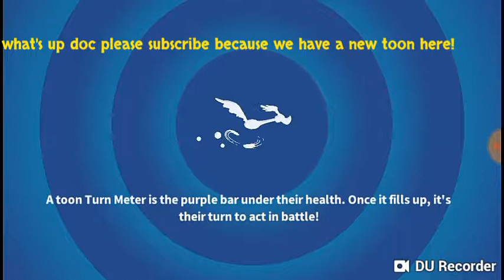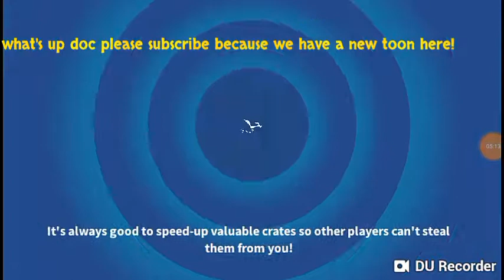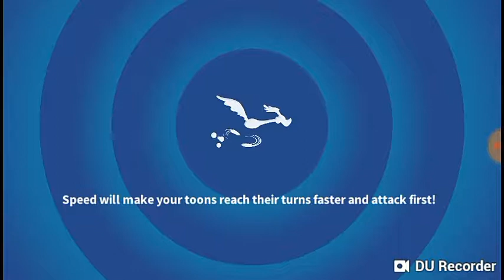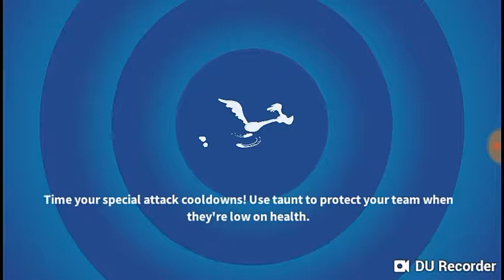Looney tunes world of mayhem gameplay #1 fishercat Sylvester jr new toon